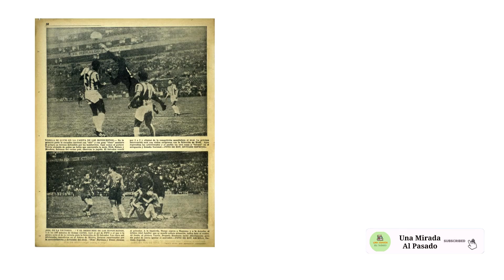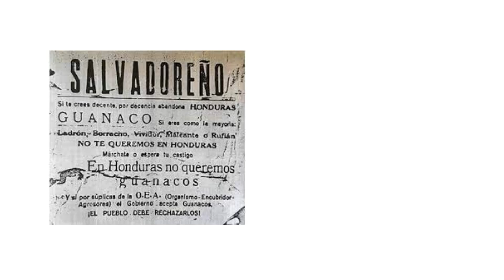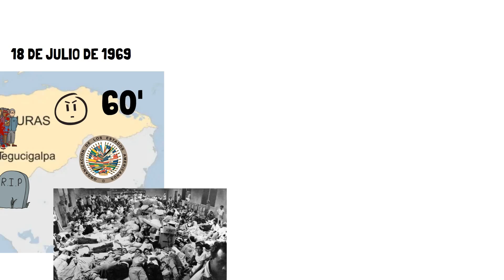LA GUERRA DEL FÚTBOL [GUERRA DE LAS 100 HORAS] || RESUMEN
En esta ocasión nos permitimos repasar un cruento episodio del Salvador así como de Honduras, ya que este episodio ahondo mas la crisis humanitaria, social y económica que se vivían ene estos países por aquellos años, y esto desencadenaría repercusiones tales como una guerra civil.